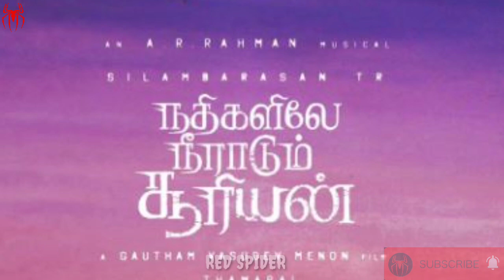Simbu New Movie Updates | Nadhigalile Neeradum Suryan | Trisha | Gautam menon | Red Spider Sakthi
CHANNEL DESCRIPTION